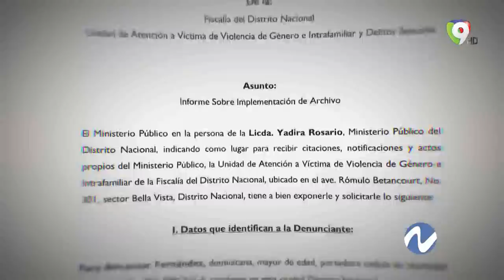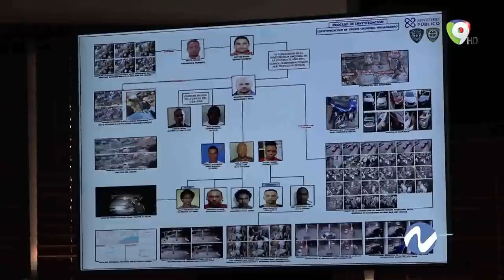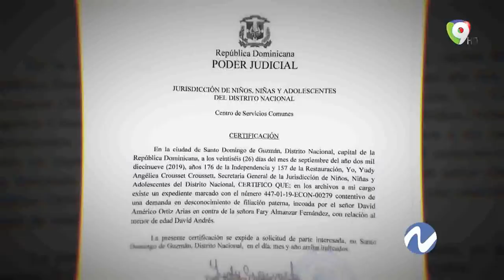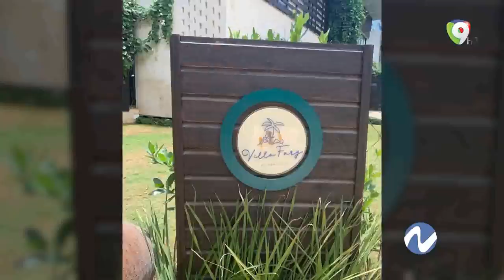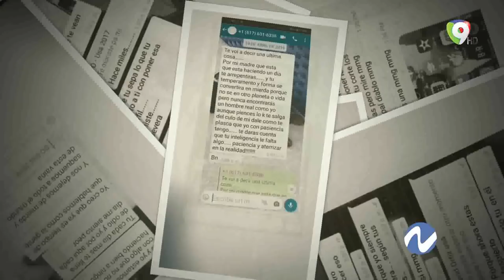Luces y sombras rodean al pelotero David Ortiz: Resurge denuncia de violencia de género | Nuria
Luces y sombras han rodeado al gran pelotero a DavidOrtiz desde que sufrió el atentado contra su vida, ahora está en vilo ante una denuncia de violencia de género por parte de FaryAlmánzar, expareja sentimental del grandeliga, al lograr que la justicia reabra un archivo cerrado por la PGR durante la era de Jean Alain Rodríguez, explica este reportaje de Nuria por ColorVisión.